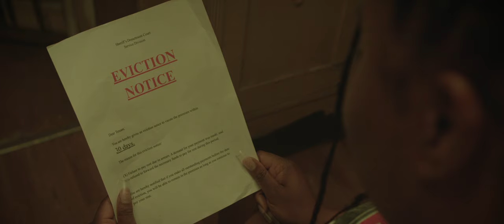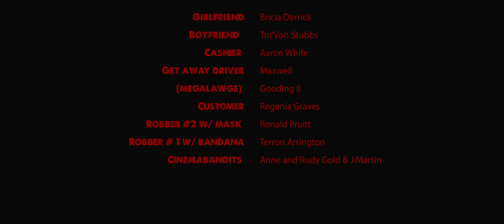Livelihood - Flowers ft. Brian Mellow [Official Music Video]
Spotify: Flowers release date: 4-4-22

Music video by Livelihood performing under Livelihood Music.

Video Shot, Directed & Edited by Cinemabandits & J Martin
Co Directed by Livelihood

Cast:
Bricia Derrick
Tra’Von Stubbs
Aaron White
Terron Arrington
Maxwell (Megalawge) Gooding II
Regenia Graves
Ronald Pruitt